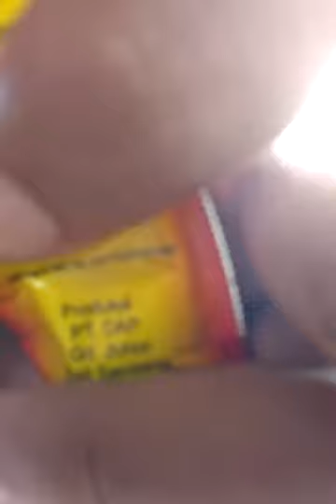Mukbang fried chicken yang murah dan di temani dengan es milo terus jumpa bunda lampu sein kiri.....